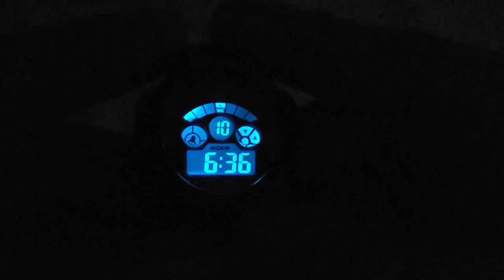Digital Ghadi Mein Light Colour Kaise Change Karen? | Sport Digital Watch Hindi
एक साधारण डिजिटल फोर बटन स्पोर्ट वॉच पर बैकग्राउंड डिस्प्ले एलईडी लाइट कलर को कैसे बदलें, इस पर वीडियो।

आप इस लागत प्रभावी घड़ी पर विभिन्न एलईडी रंगों के बीच स्विच कर सकते हैं।

Video on how to change the background display led light color on a simple digital four buttons sport watch in Hindi.

You can switch between different led colours on this cost effective watch.

Digital watch mein led colour kaise change Karen.
Digital ghadi light color kaise badalde.